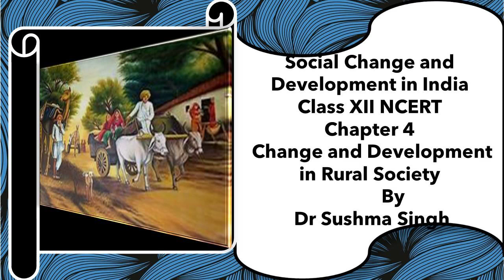Chapter 4 Development Rural Society 1 Class XII NCERT Sociology English Medium by Dr Sushma Singh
It covers the content of the NCERT of Class XII Social Change and Development India  . These Listen Notes are also helpful in the preparations of UPSC/IAS /Civil Services Examinations and other Competitive Examinations.